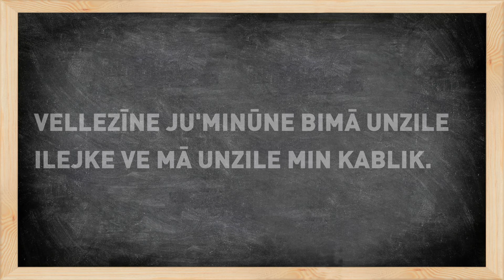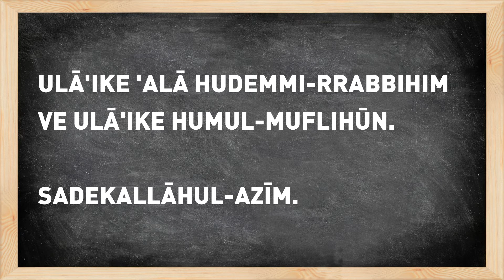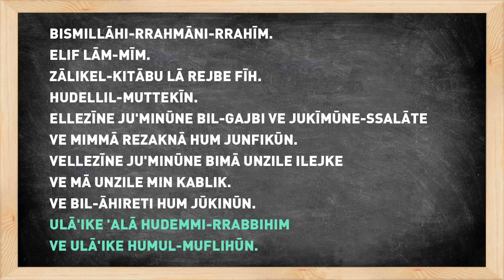8. Elif Lam Mim